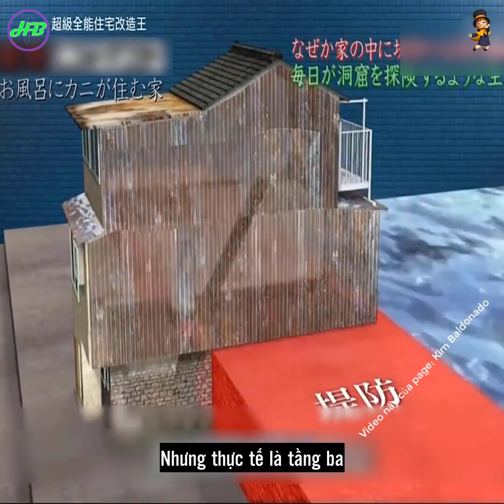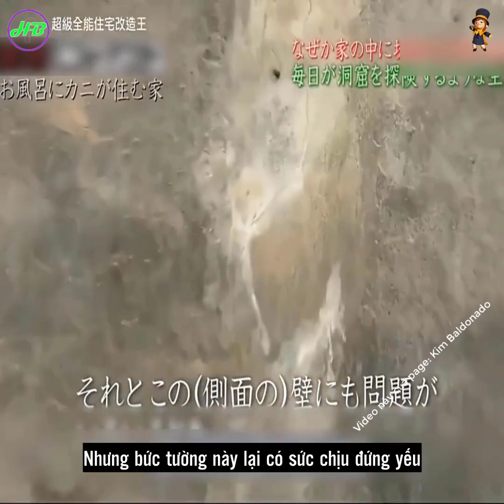8 met vuong - kho chua do duoi cau thang